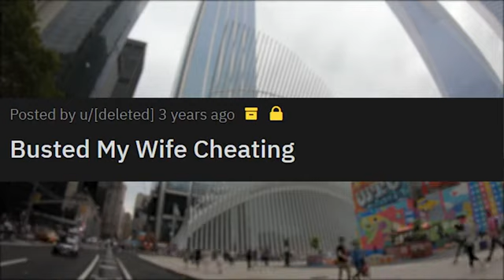Caught Undressed Cheating Wife Being Pounded in My Own Bed (Reddit Cheating)